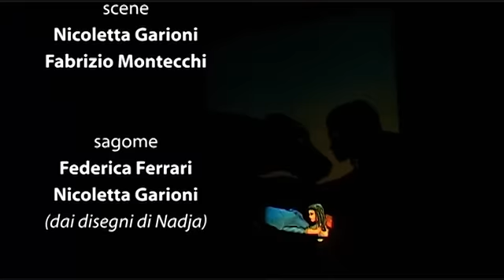CANE BLU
TEATRO GIOCO VITA - Teatro Stabile di Innovazione
da "Chien Bleu" di Nadja

adattamento teatrale Nicola Lusuardi, Fabrizio Montecchi
regia Fabrizio Montecchi
scene Nicoletta Garioni
sagome Nicoletta Garioni, Federica Ferrari (dai disegni di Nadja)
musiche Michele Fedrigotti
costumi Sara Bartesaghi Gallo
luci e fonica Anna Adorno

da 3 a 7 anni

"Chien Bleu", Nadja © L'Ecole des Loisirs - Paris